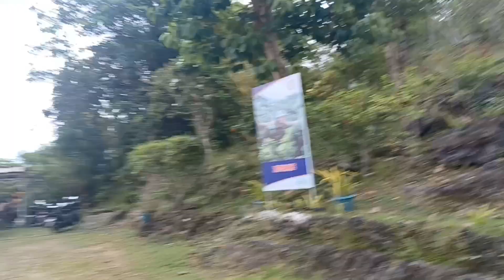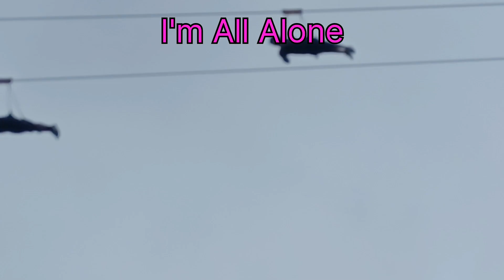Zip-Line Adventure Philippines 🇵🇭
Episode # 155